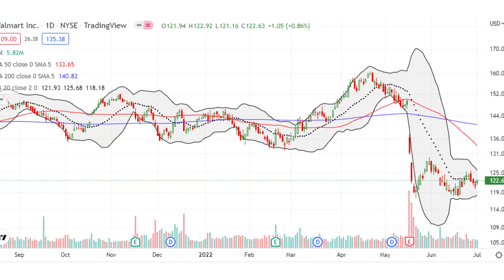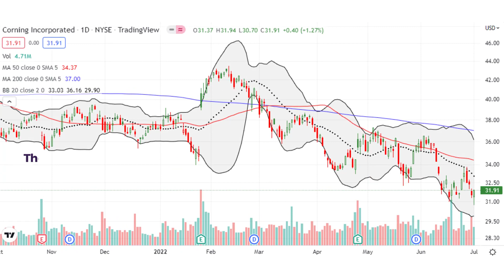Stock Chart Reviews: A Bear Market of Crushed Gems and False Hopes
A little over a month ago, the prospects of a bottom for this bear market got me a little more interested in individual stocks. Unfortunately, the bear market rubble expanded shortly after that. Amid the rubbly are crushed gems and false hopes. These stock charts follow-up on my initial reads and provide signals for identifying the next window of opportunity.